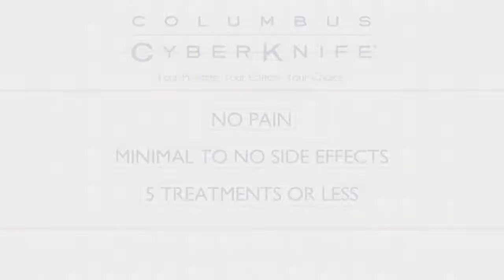Columbus CyberKnife: Treat Prostate Cancer in 5 Treatments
Watch Douglas W. Widman, M.D., Medical Director at Columbus CyberKnife, and Thomas, a CyberKnife patient, talk about how CyberKnife is an excellent treatment option for prostate cancer.  CyberKnife is as effective as surgery and is completed in only 5 outpatient treatment sessions compared to the 44 you have with traditional radiation therapy.  In addition, CyberKnife treatment is painless, there are minimal (if any) side effects, and there is no disruption to your daily life.  To learn more about CyberKnife as a treatment option for prostate cancer, please visit YourCancerYourChoice.com or call 888-CyberMe today.